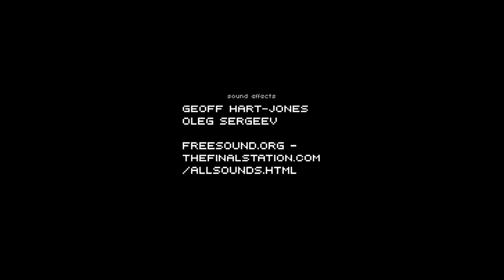The Final Station - Let's Play - Episode 14 [End of the Line]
The Final Station is a 2D action/adventure/survival game set in a mysterious dying world.  As a train conductor it's your job to go from station to station, picking up passengers and supplies to everything running smooth as you seek out more information about the swarms of infected taking over.  From developer Do My Best and tinyBuild publishing!